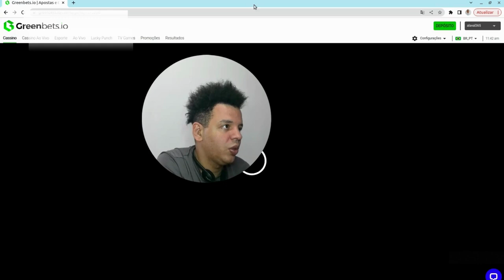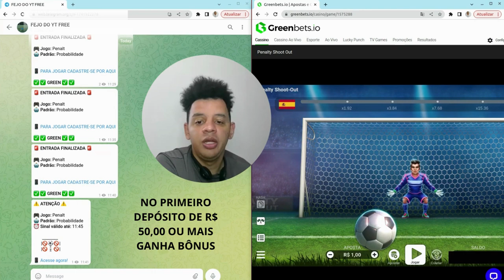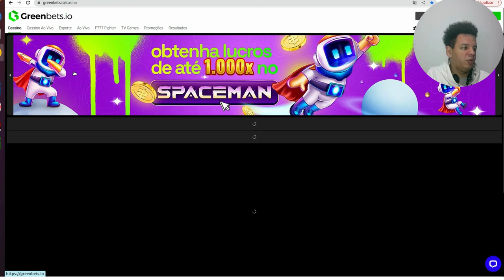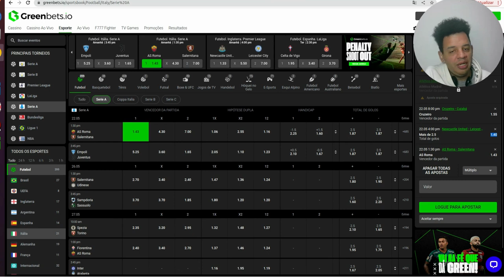🔴🔴 PALPITES PARA 22/05/2023 FUTEBOL REAL 🔴🔴 ONTEM FIZEMOS R$ 93,00 DE LUCRO COM OS MEUS PALPITES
ONTEM FIZEMOS R$ 93,00 DE LUCRO COM OS MEUS PALPITES